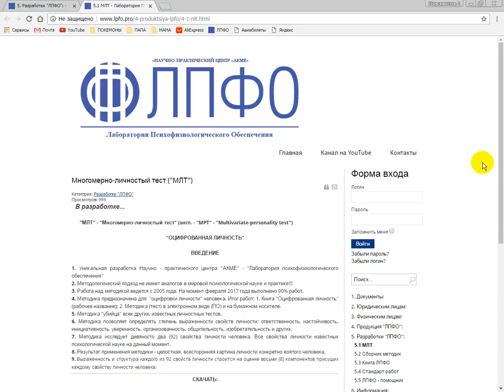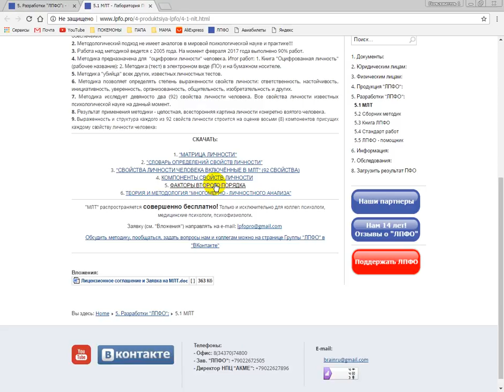Презентация Многомерно личностного анализа